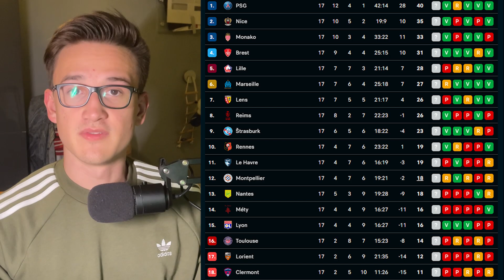HOW TO FIX - LYON PORAZIL MONAKO